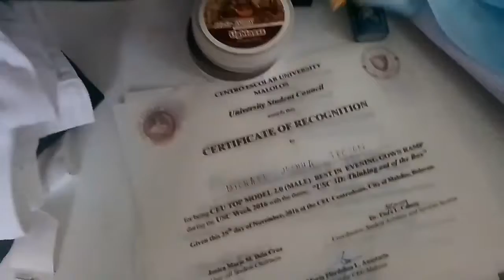COLLEGE DAY (DAY 3) + THE JUANS + WINNERS | DEEVLOG #13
Congrats to Camille and MJ! Super saya ng day 3 nakakawala ng pagod!